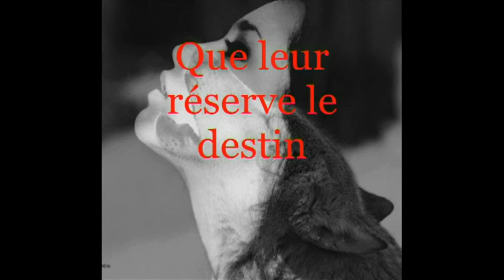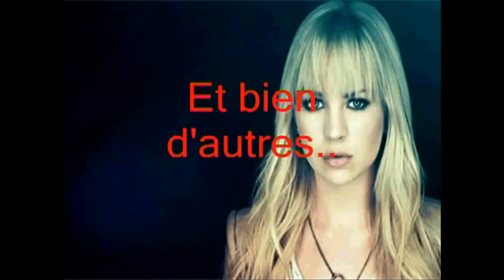Générique du Hurlement de l'espoir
-Résumé-
Un loup solitaire depuis sa naissance, celui ci ayant était rejeté par sa meute. Son pelage blanc ne correspondant pas aux autres loups au pelage noir. Une jeune fille ayant eu une enfance difficile, avec une situation familiale violente. Étudiante maltraitée par ses camarades à cause de ses yeux d'une couleur particulière.

Une grande histoire peut - elle naître entre ces deux être si différent? Qu'ont ils de si spécial? Qu'est ce qui les unira? Que leur réserve la vie? Entre découverte, mystère, tristesse et mort... Arriveront ils à être ce qu'ils sont réellement, à vivre librement...

C'est que je propose de découvrir a travers l'histoire de Scarlette Rose Whiter